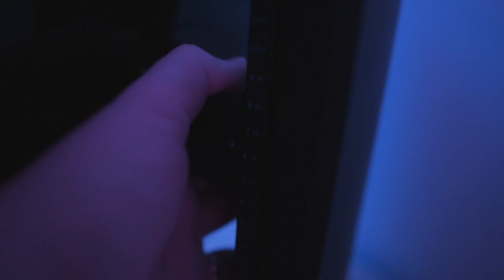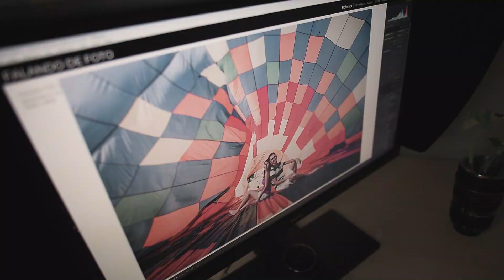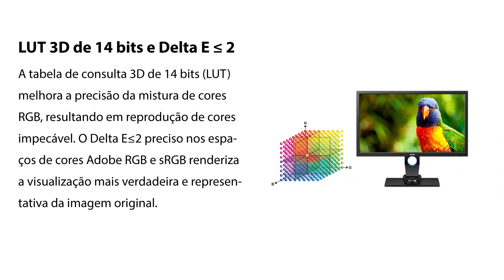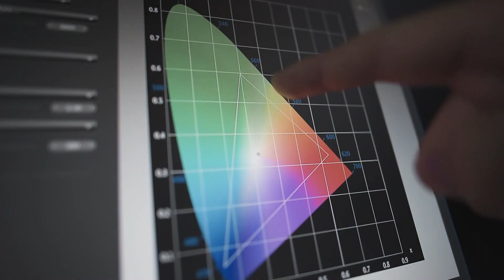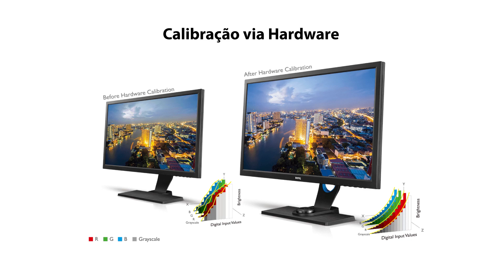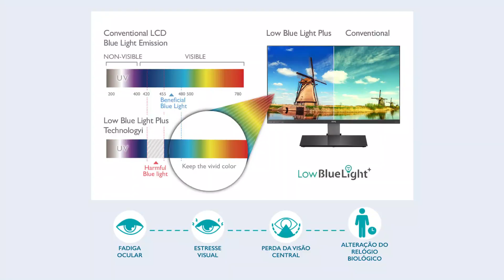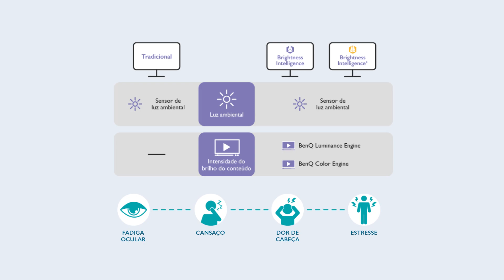Monitor para Fotografia BenQ SW2700PT REVIEW | IPS | Fine Art | Adobe RGB | Português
Review em Português de meu Novo Monitor BenQ SW2700PT - Monitor para Fotografia

Para fotografia profissional e Fine Art, o Monitor BenQ é ideal para controle de cor preciso no tratamento de suas fotos.

1. Tecnologia e Cores
    1. Tecnologia IPS (Uniformidade das Cores e Ângulo de visão)
    2. 99% Adobe RGB;
    3. 14-Bit 3D LUT e Delta E ≤ 2
    4. AQCOLOR
    5. Calibração via Hardware para precisão de cor; (A BenQ já envia o Monitor Calibrado)
    6. Software de calibração de cores Palette Master;
2. Eye Care
    1. Flicker Free;
    2. Filtro da Luz Azul
    3. Brilho Inteligente
    4. Anti Reflexo
    5. Ajuste de Altura
3. Recursos Adicionais e Acessórios
    1. Hotkey Puck (controle para Alternar os modos de Cores)
    2. Bloqueador de luz (Shading Hood)

✅  Meu KIT 2019 para cinema, fotografia e Vlogs

Abaixo estão listados os equipamentos que uso para fazer os vídeos aqui do Canal. Todos esses links são gerados pela Amazon e fornecem uma pequena porcentagem, caso você os use para comprar qualquer um dos itens que eu uso.

Obrigado por apoiar  este canal!

▸Mic USB Básico
▸Cartões PRO